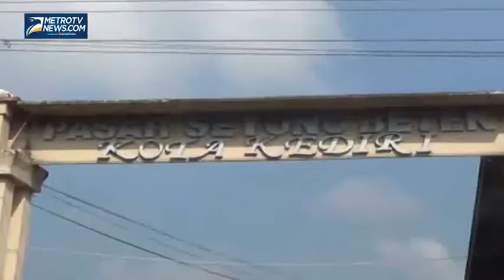Harga Cabai Rawit Di Kediri Melambung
Sejak sepekan terakhir harga cabai rawit di Pasar Tradisional Sentonebetek, Kota Kediri, Jawa Timur, mengalamai kenaikan hingga Rp75 ribu perkilogram dari sebelumnya Rp30 ribu. Bahkan sejumlah pedagang menjual cabai busuk karena minimnya stok dari petani akibat tanaman cabai terserang hama.